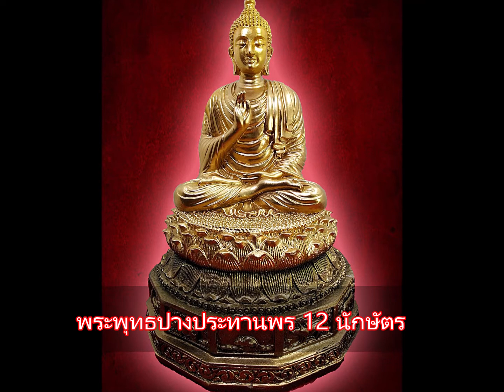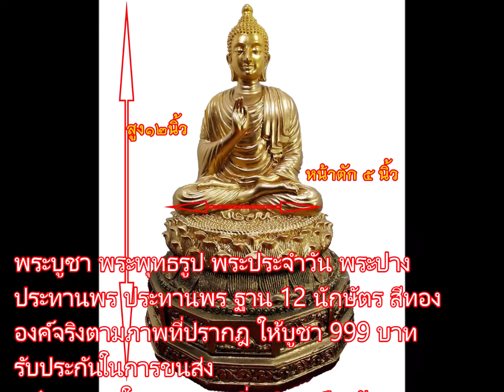พระพุทธรูป พระประจำวัน พระปางประทานพร ประทานพร ฐาน 12 นักษัตร สีทอง หน้าตัก 5 นิ้ว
พระบูชา พระพุทธรูป พระประจำวัน พระปางประทานพร ประทานพร ฐาน 12 นักษัตร สีทอง
องค์จริงตามภาพที่ปรากฎ ให้บูชา 999 บาท รับประกันในการขนส่ง